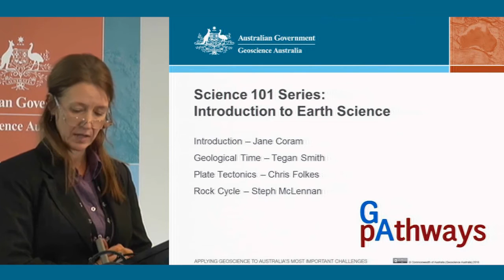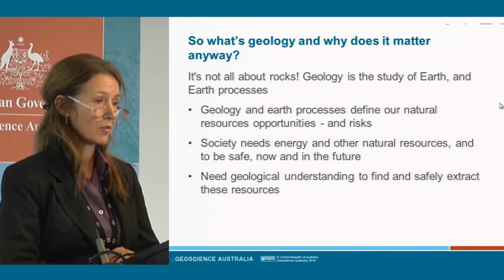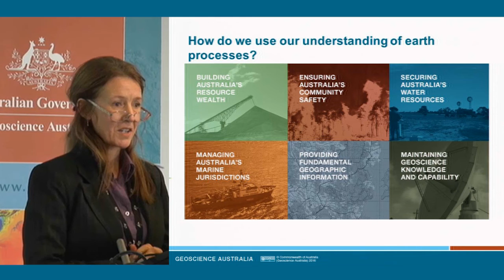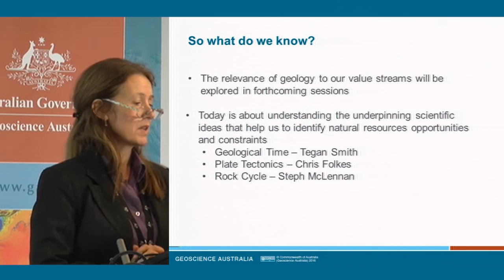Earth Science 101 - Part 1 Introduction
'Introduction to Earth Science', the first in a Science 101 seminar series, will include an introductory overview by Geoscience Australia's Chief Scientist, followed by a number of short presentations on geological time, plate tectonics, geological processes and rocks.

This public talk is presented as part of the Geoscience Australia Wednesday Seminar series. No prior technical knowledge is required. It will also be suitable for anyone wanting to brush up on their basic geoscience knowledge.